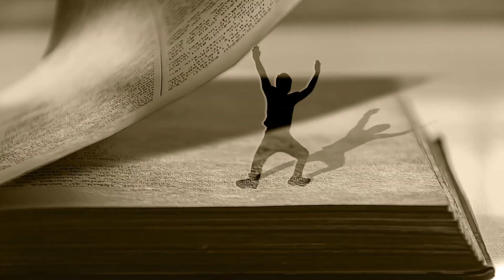Rest v/s Rest English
This video is about the battle between Joshua and the Amorites.
Reference: Joshua 10-13
Narration by Jolina Joseph
Music